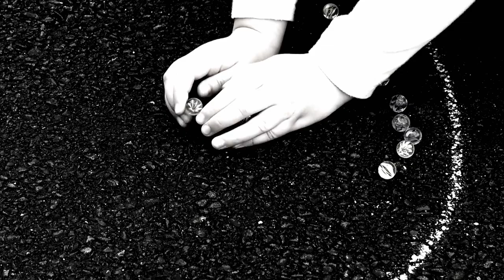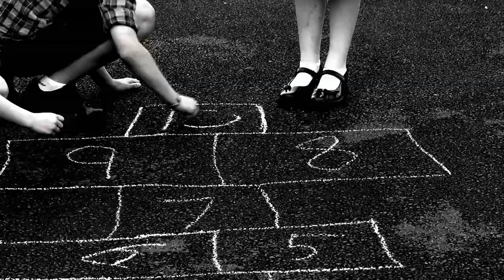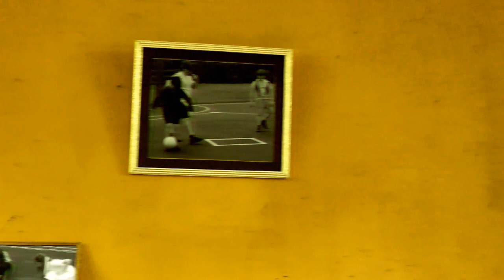'Wild Mountain Thyme' Emer Dunne Official Music Video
Official Music video for 'Wild Mountain Thyme' by Emer Dunne.
"Emer has an incredible voice ...she is definitely on the rise" RTE Radio One (Sheelagh Dempsey)
This is the second single from Emer Dunne's new album, Hourglass, due out in autumn 2021. Available now from iTunes, Spofity and all digital platforms.

 "Time has a wonderful way of showing us what really matters" M. Peters
Follow the little girl as she travels through time, reflecting back to 1950's Ireland and moving forward to the current day as time keeps turning in the Hourglass.
Scripted & Produced by Emer Dunne. Video Production by Stephen Murphy & Emer Dunne

Thanks to all who featured, helped and contributed to this production:
A special thanks to  Stephen Murphy Video, The Rock Primary School, The Holy Family Junior School, and Mountmellick Community Arts Centre.
Actors: Aine Daly, Aine Delaney, Shane Fitzpatrick and Ray Lynam

Song & Lyrics: (McPeake/Chappell Music Ltd)
Produced by Bill Shanley. Engineered by Daire Winston.
Mixed by Chris O Brien and Graham Murphy (The Production Suite) Mastered by Richard Dowling.
Musicians: Bill Shanley, Gavin Murphy, James Blennerhassett, Jason Duffy, Alan Doherty.